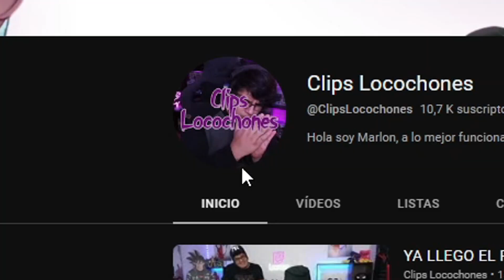LOCO VE A PAPITAS IMITÁNDOLO CON SU VOZ 😎